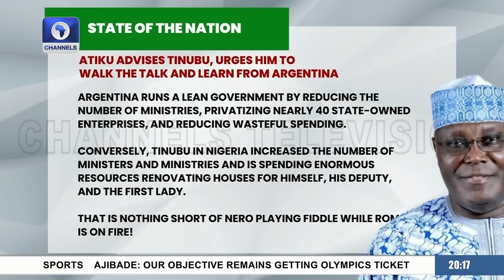Hardship: Tinubu Is Trying, He Inherited Dead Economy – Fayose | Sunday Politics